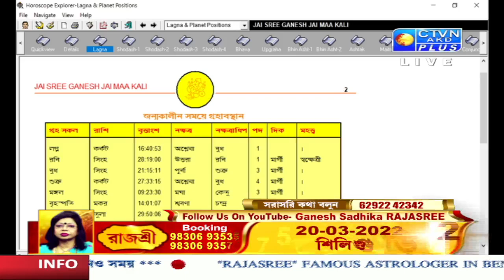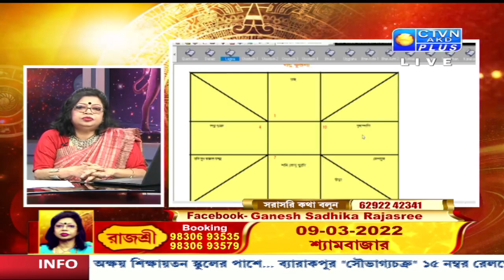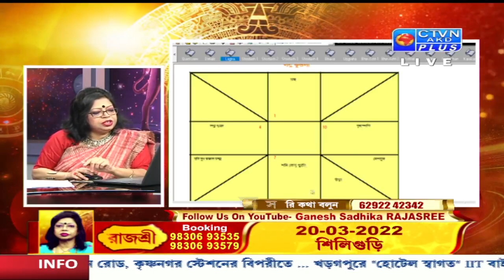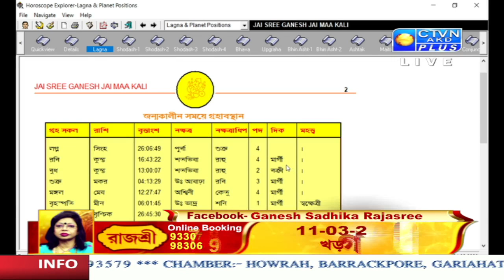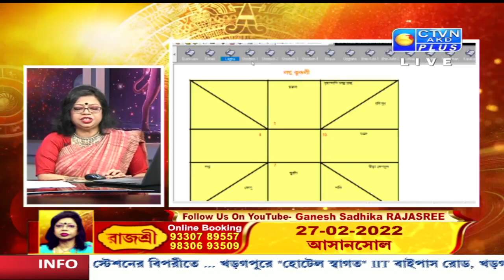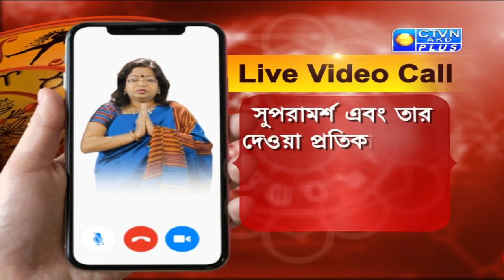RAJASREE (Astrology) CTVN_24_02_2022 - 10:35 AM